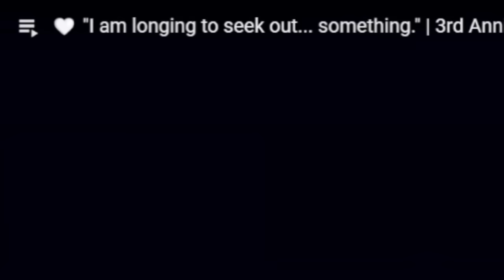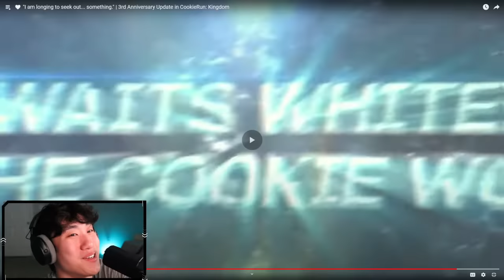White Lily Is Here! AND She is Completely DIFFERENT! (Reaction)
Hey guys! HyRoolLegend coming at you guys with another video of Cookie Run Kingdom. The official trailer for the 3rd Anniversary (Jan 19th) out! White Lily is here and completely different from how we knew her! Let me know what you guys think in the comments below!

New Code: LCSFINALEGIFTFORYOU
Old Code: FROMKINGDOMWITHLOVE